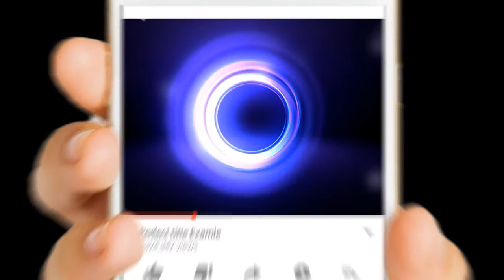How to Make Home made Sanitizer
Home made sanitizer making#sanitizer at home#simple sanitizer making#